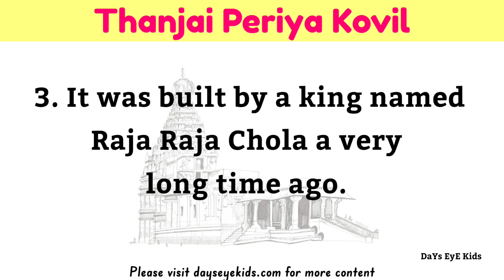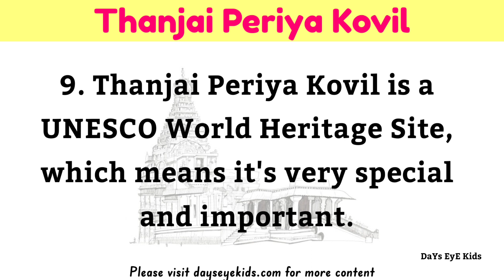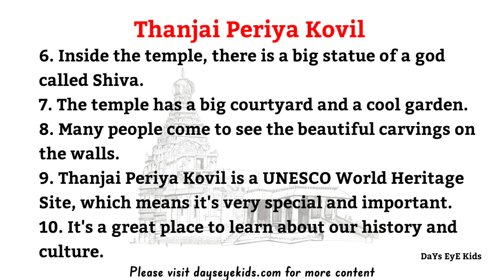10 Lines Essay on "Thanjai Periya Kovil" | A Short Essay about "Thanjai Periya Kovil"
10 Lines Essay on "Thanjai Periya Kovil" | A Short Essay about "Thanjai Periya Kovil" | Thanjai Periya Kovil  Essay in English

This video helps kids and children to learn few lines about Thanjai Periya Kovil